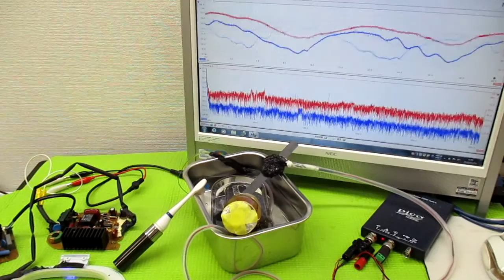オリジナル製品：超音波発振プローブを利用した超音波制御技術 ultrasonic-labo